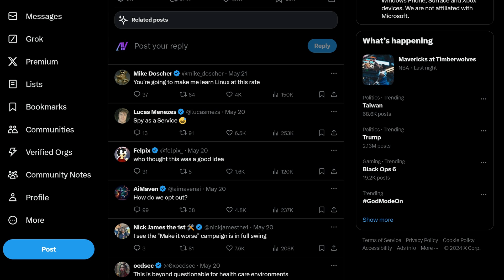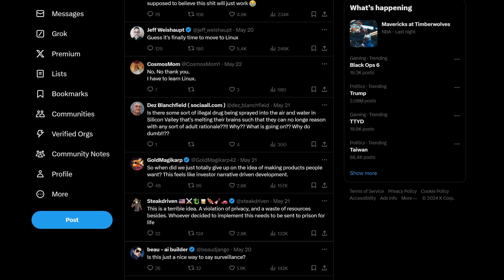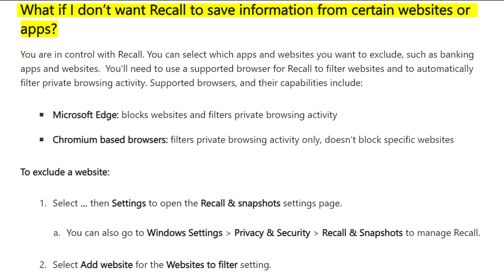Windows Recall Isn’t as Bad as You Think!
The new Microsoft AI feature that's part of their whole Copilot thing, Windows Recall, isn't even out yet and people are already up in arms, calling it Windows spyware. But is it that bad? Let's look at where it stands right now, before its launch on Windows AI PCs.